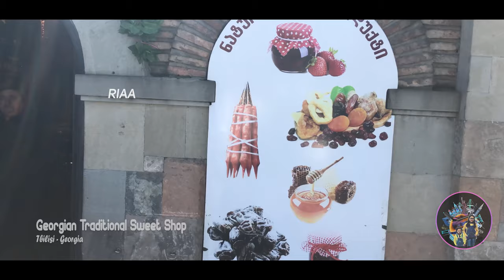BEST LOCATIONS TO VISIT IN TBILISI | ONE DAY ITINERARY GEORGIA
Tbilisi is the capital of the country of Georgia. Its cobblestoned old town reflects a long, complicated history, with periods under Persian and Russian rule. This video tour covers Love Lock Bridge ( love bridge ), sulphur bath, Leghvtakhevi Waterfall or Tbilisi waterfall, Peace bridge ( Bridge of Peace ), Tbilisi Cable Car, Narikala Fortress, Georgia Wine Shop, Georgia Sweet Shop, Mother of Georgia ( Kartlis Deda ) ( Mother of Karti ), Heroes Square monument, Turtle Lake, Sameba Cathedral - Holy Trinity Cathedral of Tbilisi, Mtatsminda Park, Mount Mtatsminda, Tbilisi Funicular, Georgian Orthodox Church, Rustaveli palace hotel.

00:00 - Intro
00:10 - Sharjah Airport
00:52 - Tbilisi Airport
01:07 - Sulphur Bath
01:32 - Love Lock Bridge
02:34 - Leghvtakhevi Waterfall
03:13 - Georgian Traditional Sweet Shop
03:37 - Entry to Peace Bridge
04:38 - Bridge of Peace
05:31 - Cable Car to Narikala Fortress
06:56 - Mother of Georgia
08:17 - Turtle Lake
09:06 - Sameba Cathedral
10:57 - Mtatsminda Park